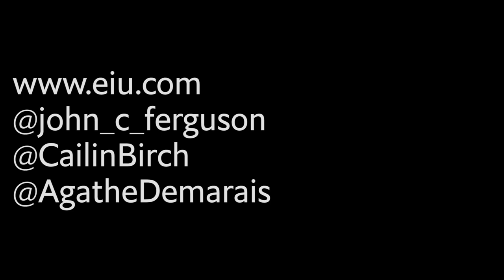Global Outlook October 2019: Latest from Syria and possible US impeachment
John Ferguson, Country Analysis Director, is joined by Agathe Demarais, Global Forecasting Director, and Cailin Birch, Global Economist, to discuss the unfolding events in Syria and the potential for impeachment in the US.